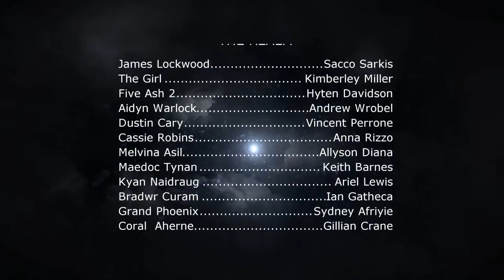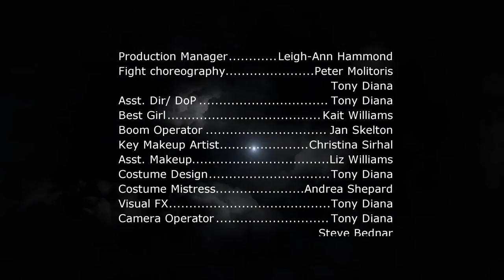The Realm Path 7: Purgatory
Maedoc and Melvina  compare notes and discover a traitor. Jenny learns to control her magic and as she and James get closer the assassin find them!